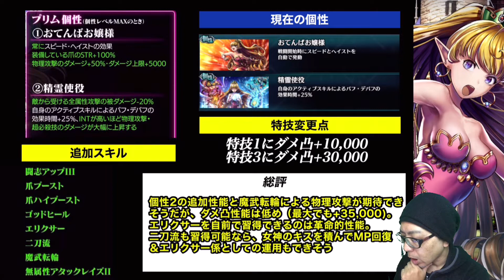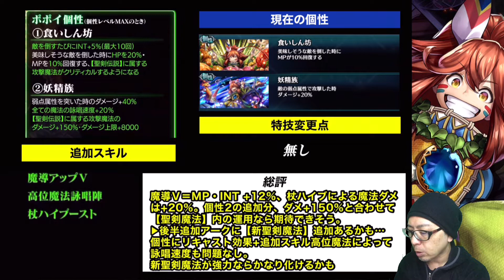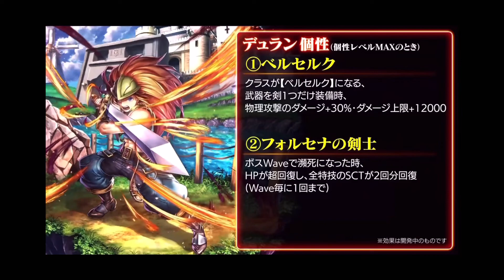【ラスクラ実況837】聖剣コラボ開始直前！復刻キャラ３体（ランディ・プリム・ポポイ）の上方修正内容解説！【ランディは残念？ポポイはかなり期待できる？】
全体討伐報酬のコラボガチャ10連チケが未達成になってしまった件について運営に問い合わせしました
幻英の塔攻略まとめ〜86F・87F・88F・89F・90Fの出現敵＆弱点まとめ

2020年に解説して炎上したあのベイランド動画一式
●たくさん燃えた1本目
アキラのラスクラ実況 #442〜結果、ベイランドに二刀流は必要ありません〜一天真刄と二刀流の火力の比較動画〜
●お叱りコメントを全部読んだ2本目
アキラのラスクラ実況 #445〜毎週日曜恒例コメ読みサンデー〜二刀流と一天真刃について視聴者の皆さんからのコメント一気読み
●反省して作った3本目
アキラのラスクラ実況 #443〜専用装備が揃ったベイランドのオススメスキルセットを改訂！最小コストで最大火力化をサクッと解説！